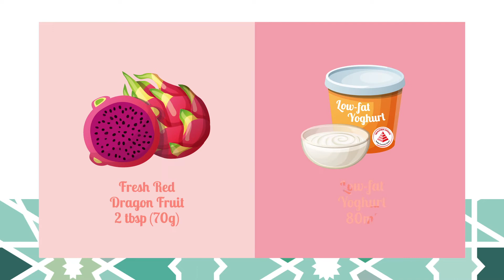Dalgona Bandung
Cubalah minuman rendah gula yang enak ini yang sesuai dijamu bersama juadah Hari Raya seperti sayur lodeh! Pastikan anda memilih bahan-bahan yang ada Lambang Pilihan Lebih Sihat (HCS). Ayuh kongsikan minuman anda dan tag @korangok!

Bahan-bahan:
- 2 sudu besar buah Naga Merah segar
- 80ml Yogurt Rendah Lemak HCS
- 80ml Susu Rendah Lemak HCS
- 20ml Susu Sejat HCS
- 1.5 sudu besar Susu Pekat HCS
- 8 sudu kecil Air Mawar
Nota: Anda boleh menggantikan buah naga merah dengan jumlah yang sama ubi bit, atau beetroot, berserta 70ml air.

Resipi:
1. Potong kulit buah naga dan masukkannya ke dalam pengisar. Kisar buah sehingga menjadi puri yang pekat.
2. Masukkan puri buah naga, yogurt dan susu pekat ke dalam mangkuk pengadun.
3. Pukul campuran sehingga kembang dan warna bertukar menjadi merah jambu dan bertekstur lembut.
4. Isikan ais ke dalam gelas bersama susu rendah lemak, susu sejat dan air mawar. Kacau perlahan-lahan.
5. Tuang perlahan-lahan campuran buah naga ke dalam gelas sehingga penuh.
6. Hiaskan dengan bunga mawar kering.